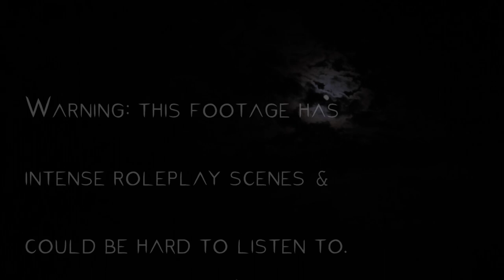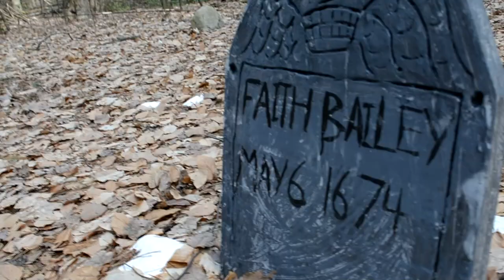Ashwick Larp | Mercy Hayes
Ashiwck is an early American horror genre larp. Please be advised that some of the content may contain blood, gore and some content that may be hard to listen to.

Set in 1675 in the small township of Ashwick in the Plimoth Colony, players will be dropped into the middle of a New England town during one of the darkest moments of our early history.